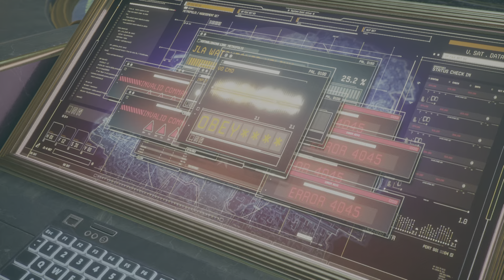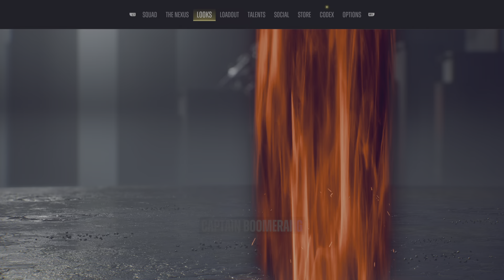Suicide Squad Kill the Justice League Gameplay part 4